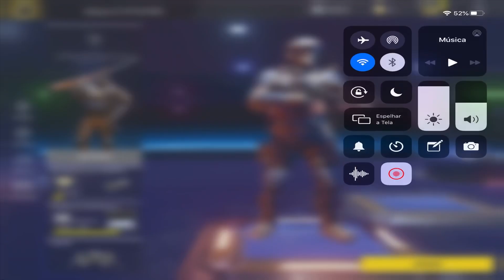BATTLE PRIME, EU TO VICIADO!! RUMO A PATENTE MÁXIMA....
MELHOR CADEIRA GAMER!!